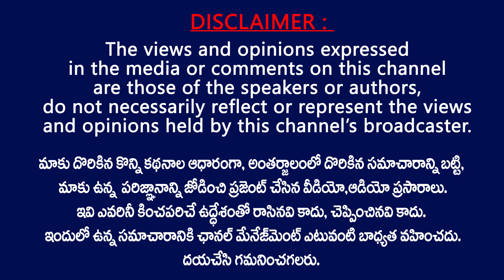జగన్ కి కొత్త రోగాన్ని అంటగట్టిన రఘురామరాజు || Dr N B Sudhakar Analysis on Raghu Rama Raju comments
Dr N B Sudhakar Reddy analysis on Raghu Rama Krishna Raju sensational comments on Ys Jagan has Narcissistic Personality Disorder? | Ap Local Body Elections | Nimmagadda Ramesh | YCP